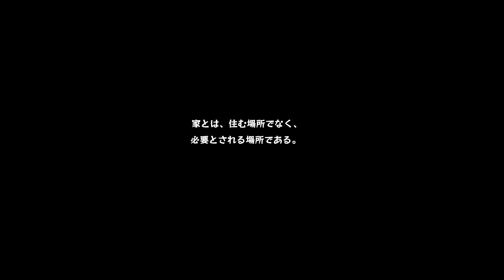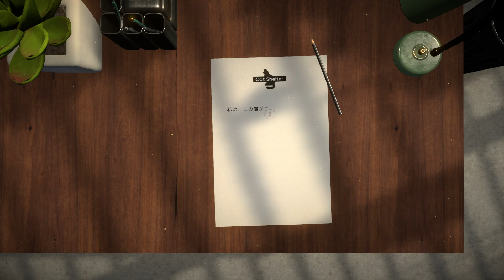【PC】Copycat Demo 20240210 保護猫になって飼われ猫生活するゲーム体験版